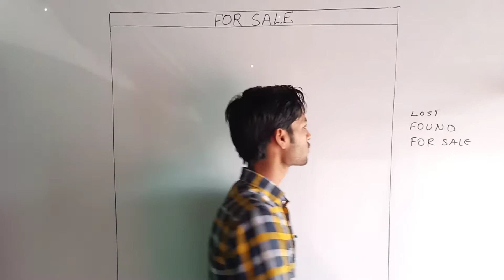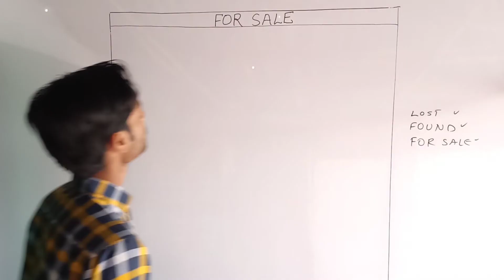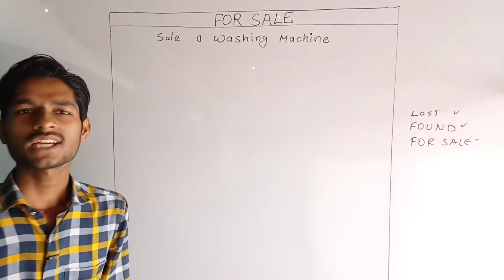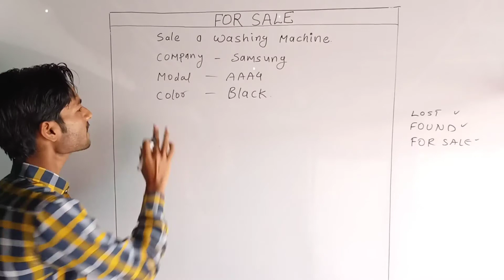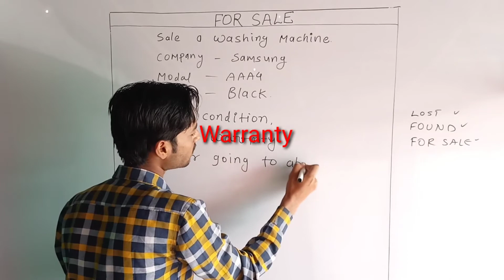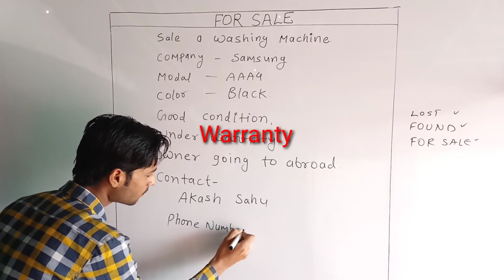FOR SALE ADVERTISEMENT 2021 | CLASS 12 | CLASS 11 | IMP ADVERTISEMENT | ADVERTISEMENT IN HINDI